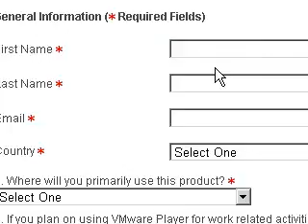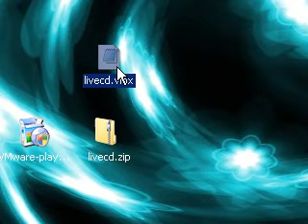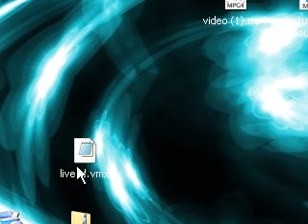How To Boot or Run A .iso or ISO in Vmware Player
Download LiveCD.vmx